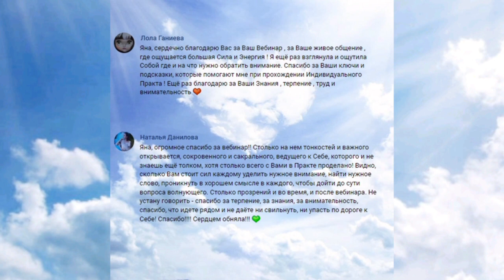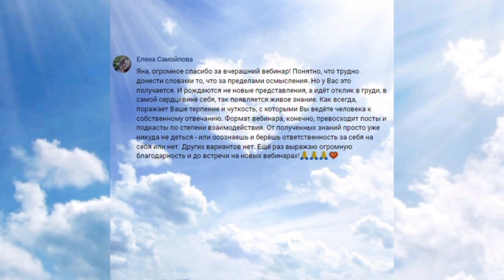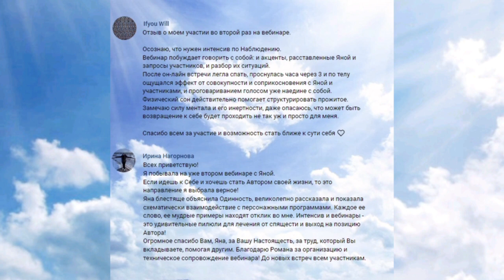Отзывы участников о закрытых вебинарах Яны Корниловой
✅СКАЧАТЬ БЕСПЛАТНО❗ Памятку для Пробужденного "Как проживать Жизнь, а не идею о ней"

✅ Проекты Яны Корниловой:
▪️ Проект "Изнанка Просветления" в Youtube:  @iznanka_enlightenment